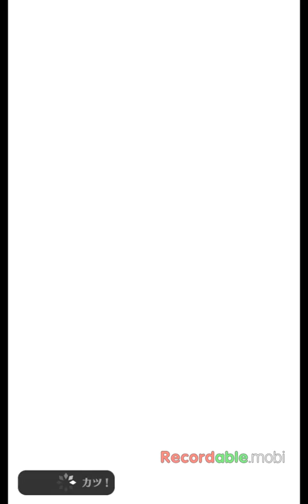Aikatsu photo on stage! adult mode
hoshimiya